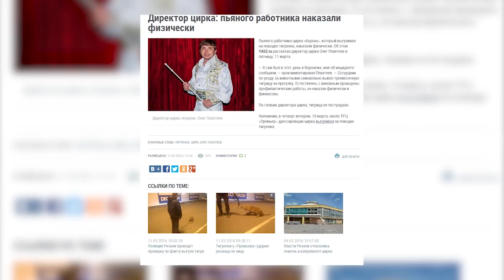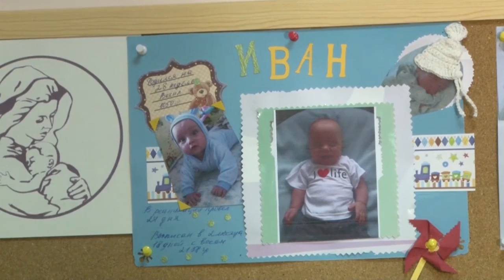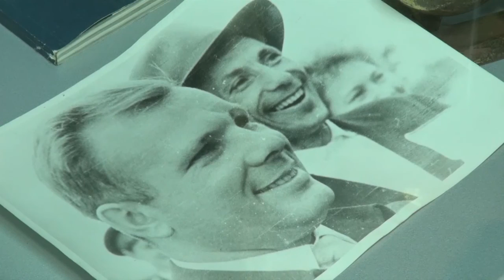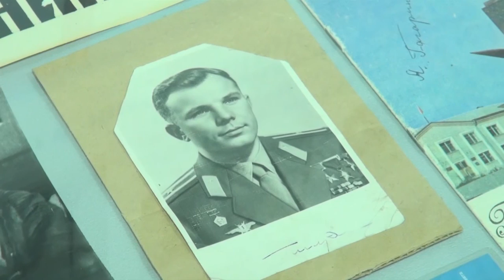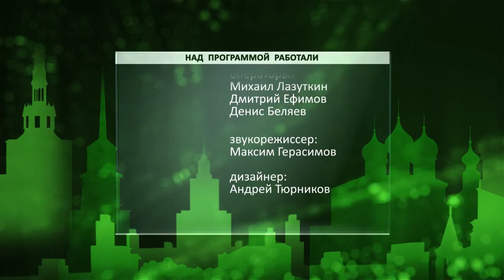Неделя города - новости Рязани 12.03.16